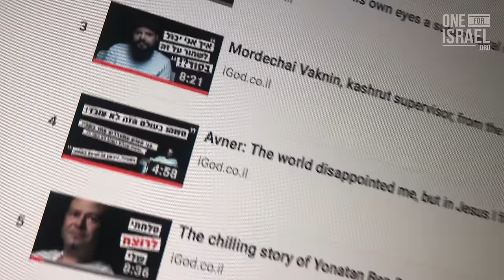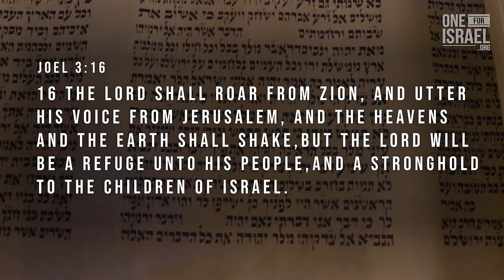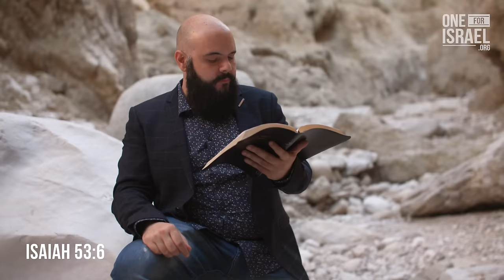Iran Attacks Israel - Biblical Prophecy And Hope For The Future!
Last night, the Ayatollah regime's sudden aggression rattled the world, echoing ancient prophecies. Despite the uncertainty, one certainty remains: God's sovereignty prevails. Dive deep into the shifting alliances and escalating tensions, questioning if this marks the onset of the prophesied war of Gog and Magog.

Amidst the turmoil, the call for hope resounds louder than ever. Our mission is clear: to spread the gospel to Israel and beyond, offering solace and encouragement. In these trying times, let us anchor ourselves in faith, trusting not earthly powers but in the name of the Lord. Join us in prayer and support for Israel as together, we share the good news amidst the chaos, knowing that our salvation draws nearer with each passing day. Awaken to the call. Stand with us. Become One For Israel.

Become a watchman on the walls! Join us today in prayer and support!